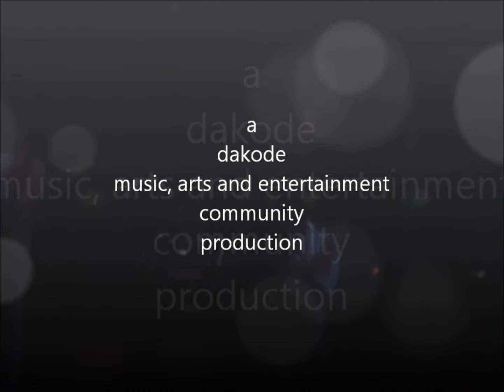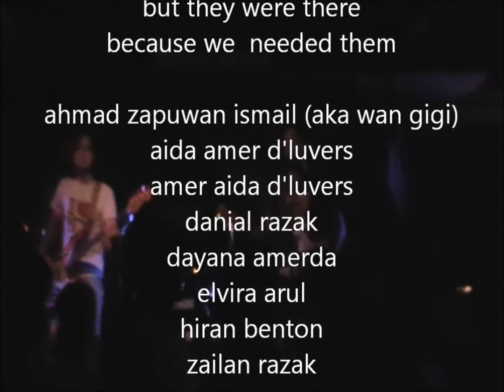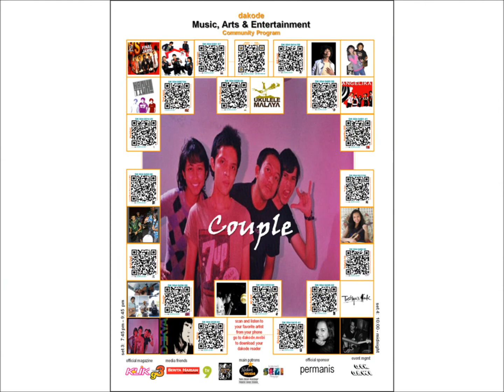Couple - Video 3 of 8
Group:  Couple
Event:  Varsity/College Holidays Dakode Gig
Organizer:  Dakode Music, Arts and Entertainment Community
Venue:  1Cafe, Kuala Lumpur, Malaysia